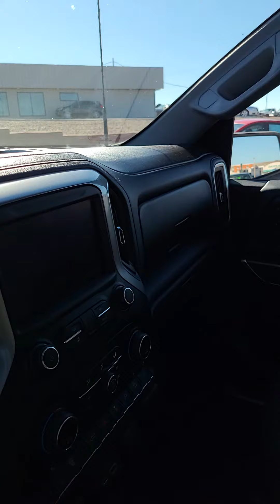2020 Chevrolet 2500HD LT - White - Stock # P1037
Features:
 Air filter, high-capacity
 Air filtration monitoring
 Alternator, 170 amps (Requires (L8T) 6.6L V8 gas engine.)
 Battery, heavy-duty 720 cold-cranking amps/80 Amp-hr maintenance-free with rundown protection and retained accessory power (Included and only available with (L8T) 6.6L V8 gas engine.)
 Brake lining wear indicator
 Brakes, 4-wheel antilock, 4-wheel disc with DURALIFE rotors
 Capless Fuel Fill (Requires (L8T) 6.6L V8 gas engine. Not available with (ZW9) pickup bed delete.)
 Durabed, pickup bed
 Engine, 6.6L V8 with Direct Injection and Variable Valve Timing, gasoline, (401 hp [299 kW] @ 5200 rpm, 464 lb-ft of torque [629 N-m] @ 4000 rpm)
 Frame, fully-boxed, hydroformed front section and a fully-boxed stamped rear section
 GVWR, 10,450 lbs. (5012 kg) (Included and only available with CK20743 model and (L8T) 6.6L V8 gas engine with 17" wheels or CK20903 model and (L8T) 6.6L V8 gas engine with 18" or 20" wheels.)
 Rear axle, 3.73 ratio (Requires (L8T) 6.6L V8 gas engine. Not available with (L5P) Duramax 6.6L Turbo-Diesel V8 engine.)
 Recovery hooks, front, frame-mounted, Black (Not included when (VQY) Chrome recovery hooks, LPO is ordered.)
 Steering, Recirculating Ball with smart flow power steering system
 Suspension Package
 Transfer case, two-speed electronic shift with push button controls (Requires 4WD models.)
 Transmission, 6-speed automatic, heavy-duty (Requires (L8T) 6.6L V8 gas engine.)